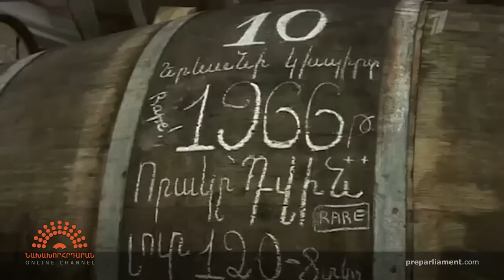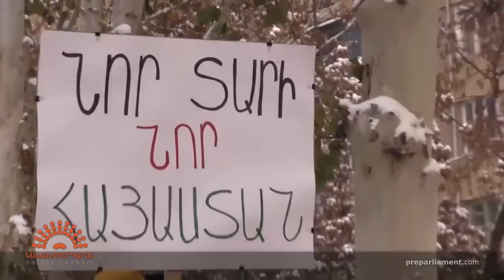«Ազատագրում» հաղորդաշար, N4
Նախախորհրդարանը ներկայացնում է «Ազատագրում» հաղորդաշարը, որն անդրադառնում է շաբաթվա ամենակարևոր իրադարձություններին:

«Ազատագրում» հաղորդաշարի չորրորդ թողարկման թեմաներն են՝

1. Գայդարից մինչև Գայդայ
2. Դուրսը` տժվժիկ, ներսը` տժվժիկ
3. Երթ դեպի 2014

Նախախորհրդարան / Preparliament